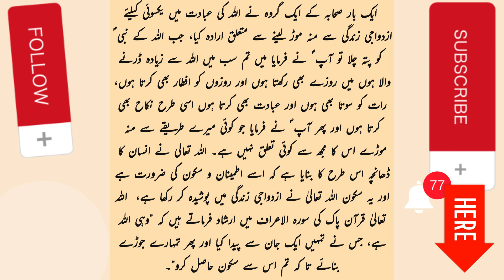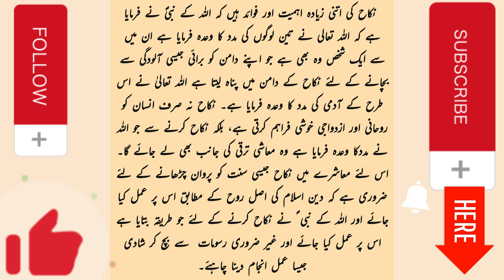Nikkah ke Fayde | nikah ki fazilat | نکاح کی فضیلت | इस्लाम में शादी | nikah ka sunnat tarika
Nikkah | किस महिला से शादी नहीं करनी चाहिए? | شادی کے لیے بہترین عورت

nikah ke faraiz
nikah ke fayde
nikah ke farz
nikah ke fazail
nikah ke faraiz tariq jameel
nikah ke faraiz in urdu
nikah ke faraiz kya hai
nikah ke fawaid
nikah ke fayde sayyed aminul qadri
nikah ki fazilat
nikah ke full song
nikah ki fazilat by saqib raza mustafai
nikah ki fazilat mufti tariq masood
nikah film ka ghazal
nikah ke 5 fayde
nikah ke fayde
nikah karne ke fayde
jaldi nikah karne ke fayde
nikah se pehle ki dua
nikah se pehle kya karna chahiye
shadi ki fazilat
shadi ki fancy dress
shadi ki fancy dress kaise banaye
shadi ki firing
shadi ki factory kahan hai
shadi ki phal
sadi ke falsa
shadi ki factory
shadi ki factory kaise khole
shadi ki factory kahan per hai
shadi ke fayde
shadi ka farnichar set
shaadi ki family
shadi ke faraiz
jaldi nikah hone ka wazifa
jaldi nikah ka wazifa
jaldi nikah hone ki dua
jaldi nikah karne ka wazifa
jaldi nikah hone ka wazifa powerful wazifa
jaldi nikah ke liye wazifa
jaldi nikah
jaldi nikah ki dua
jaldi nikah karne ka tarika
jaldi nikah ke fayde
jaldi nikah kaise kare
jaldi nikah karo
jaldi nikah karna
nikkah
nikah
nikah ost
nikkah outfits
nikkah nikaah
nikkah vlog
appi nikkah
nikkah video
sunnah nikkah
indian nikkah
surreal nikkah
magical nikkah
emotional nikkah
nikkah highlight
nikkah highlights
sistrology nikkha
kis aurat se shadi nahi karni chahiye
kis aurat se shadi karna chahiye
kis aurat se nikah haram hai
kis aurat se humbistari kar sakte hai
kis aurat se shadi karni chahiye
kis aurat se shadi nahi karna chahiye
kis aurat se nikah karna chahie
nikkah in masjid e nabvi
nikkah in masjid
nikkah in faisal masjid
nikkah in madina
nikkah in badshahi mosque
nikkah in islam
nikkah in mosque
nikah in madina
nikah in islam
nikkah in haram
nikkah in pakistan
nikkah in bahria grand mosque
nikah in makkah
nikkah in faisal mosque
islam me shadi ki pehli raat ka tarika
islam me shadi ka tarika
islam me shadi ki umar
islam me shadi na karna
islam me shadi se pehle baat karna chahiye ya nahi
islam me shadi ki pehli raat
islam me shadi ka sunnat tarika
islam me shadi ki ahmiyat
islam me shadi
islam me shadi ki salgirah
islam me shadi ka aur meher
kis aurat se saap paida hua
kis aurat se saanp ko janm diya
best woman for marriage
nikah kaise padha jata hai
nikah kaise hota hai
nikah kaise toota hai
nikah kaise padhte hain
nikah kaise hota hai muslim mein
nikah kaise karte hain
nikah kaise kare
nikah kaise padha jata hai sunni
nikah kaise padhaye
nikah kaise tutata hai
nikah kaise kare by mufti tariq masood
nikah kaise parha jata hai mufti tariq masood
nikah kaise padhe jaate hain
nikah kaise hota hai tariq jameel
nikah kis se jaiz or najaiz hai
nikah kis ladki se karna chahiye
nikah kis se karna chahiye
nikah kis se kare
nikkah
nikkah videos
nikkah ceremony
nikkah vlog
nikkah dress for girl
nikkah dress
nikkah makeup tutorial
nikah video
nikkah hairstyle
nikkah makeup
nikkah dress ideas
nikah kis se jaiz hai
nikah kis cheez se toot jata hai
islam mein kis kis se nikah jaiz hai
nikah kis kis se jaiz hai
nikah kis kis chij se tutata hai
nikah kis kis se ho sakta hai
nikah kis kis se nahin ho sakta
nikah kis kis tarike se hota hai
nikah kis tarah se hota hai
nikah kis kis chijon se tutata hai
shadi ki girl
shadi ki taiyari kaise kare girl
shadi ki list for girl
shaadi ki girlfriend
shadi ki dua for girl
shadi ki dress girl
shaadi ki girl
shadi sad song girlfriend ki status
nikkah
nikah
indian nikkah
sunnah nikkah
nikah hai
surreal nikkah
magical nikkah
nikkah ceremony
emotional nikkah
nikkah mufti menk
nikkah highlight
nikaah film
nikah video
nikaah song
nikkah highlights
nikaah movie
priya nikaah
nikaah priya
nikaah arjun
nikaah picture
nikaah sad song
shadi ka islami tariqa
islam me pasand ki shadi
shadi ki sahi umar kya hai in islam
islam mein char shadi
islam mein dusri shadi
islam mein pasand ki shadi
islam mein dusri shaadi
doosri biradri me shaadi karna in islam kaisa h
shadi ki umar in islam
islam aur doosri shadi
pasand ki shadi in islam
marriage in islam
shadi ki pehli raat aur islam
islam mein pasand ki shadi karna kaisa hai
pasand ki shadi
islam
marriage in islam
marriage
islam marriage
how to propose for marriage in islam
marriage islam
islamic lectures
islamic marriage
how to get married in islam
before you get married in islam
how to get married early in islam
islamic reminder
islamicfiqah what do you need to get married in islam
how to get married in islamic way
nikah in islam
islamic
wedding in islam
how to propose in islam